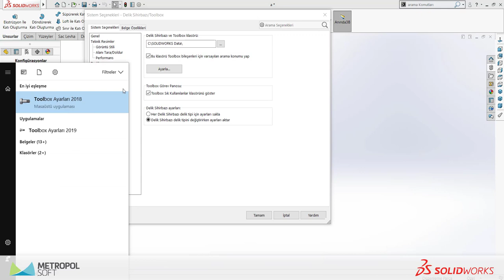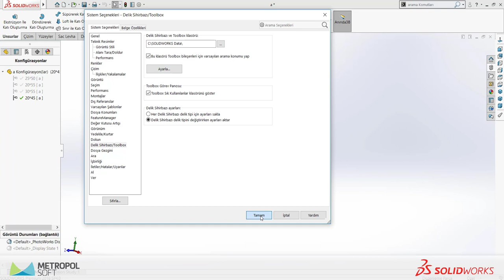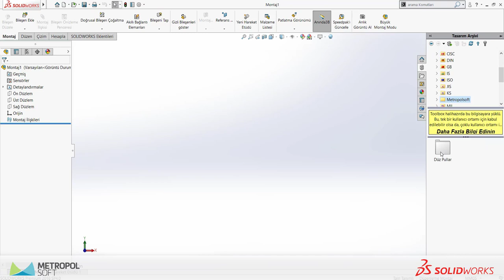SOLIDWORKS Toolbox İçinde Yeni Bir Klasör Oluşturma